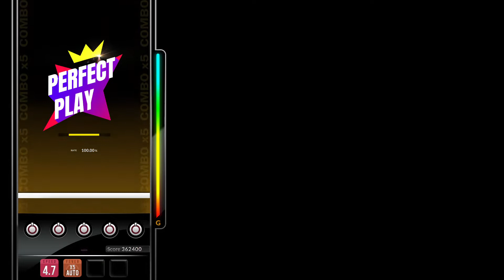[DJMAX RESPECT V] 공성전(The Siege warfare) ~Pierre Blanche, Yonce Remix~ 5B MX 100.00%